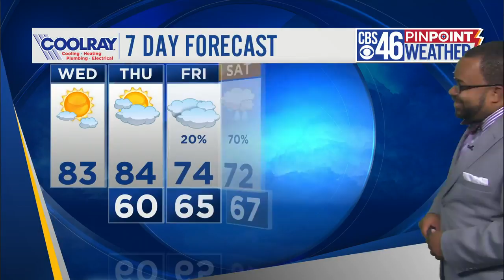Mostly sunny, 80's in Atlanta Wednesday